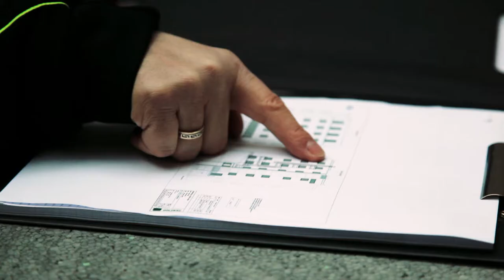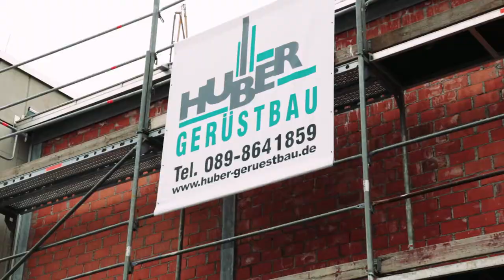Huber Gerüstbau GmbH | Unternehmensfilm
Die Huber Gerüstbau GmbH ist seit mehr als 50 Jahren erfolgreich in Oberbayern tätig. Dank unserer langjährigen Erfahrungen wickeln wir Baustellen zur vollsten Zufriedenheit unserer Kunden ab. Denn ein zuverlässiges und funktionelles Gerüst ist die Voraussetzung für den Gesamterfolg einer jeden höher gelegenen Bauleistung.

Dabei sorgen wir durch eine vorausschauende Planung und eine verlässliche Ausführung sowie die permanente Überwachung für höchste Sicherheit! Als öffentlich bestellter und vereidigter Sachverständiger im Gerüstbauhandwerk und neuer Geschäftsführer steht Ihnen Oskar Schindler gerne mit Rat und Tat zur Seite. Mit Tausenden Quadratmetern Gerüst und einer großen Vielfalt an Sonderteilen liefern wir nur sichere und technisch einwandfreie Gerüstbauteile aus und montieren daraus Arbeitsgerüste, Schutzgerüste und Traggerüste, Gerüste für die Industrie, Fahr- und Sondergerüste und weitere Gerüste für Ihren Bedarf!

Dabei geht unser geschultes und qualifiziertes Personal individuell auf die Wünsche unserer Kunden ein. Sowohl das Gerüst als auch der dazugehörige Huber-Fachmann ist jederzeit schnell bei Ihnen. Als leistungsbereites, selbständiges und flexibles Team sind wir Ihr Profi für Gerüstbau in Oberbayern.

Sie brauchen ein Gerüst, wir haben die Lösung!